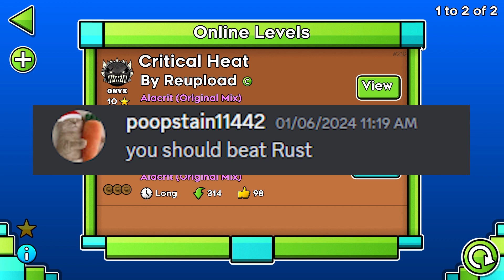Critical Heat by Zeniux // Highlights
initial completion date: january 17th

this took fucking FOREVER to finish editing, mostly cus i was just kinda lazy and didn't wanna go through all the footage lol. i should hopefully start editing faster again

anyways, i really like this level! though it has some problems, there are some really hard chokepoints scattered throughout the drop and the buildup part right before the drop was very easy to mindblock, but regardless i still ended up enjoying myself a lot. would recommend.
one thing i'd like to say, i think the deco in this level is done very well and does what it wants to do perfectly. the whole "factory burning down" theme is done super well imo and it's very unique especially for levels of this difficulty

Attempts: 30,311 (9k new 21k old)
List Placement: 44
Personal Placement: 44
Worst Fail(s): 54x4, 55, 56x3, 57x4, 58, 59, 60x2, 61x4, 62x4, 63x3, 64x5, 66, 70x2, 72, 73x3, 74x2, 76, 78x2, 80, 88

Gameplay: 9/10
Decoration: 8.5/10
Enjoyment: 9/10